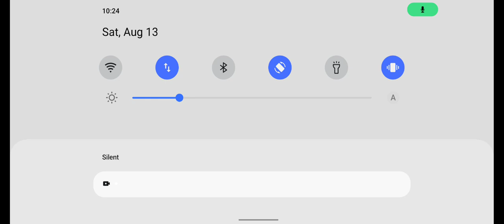Bus Simulator Indonesia V.3.7 New Update Full Detail Review | New Map, New Bus, New Mod 2022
THANK YOU GUYS FOR WATCHING - And Stop🙏 TAKE CARE 😊😊